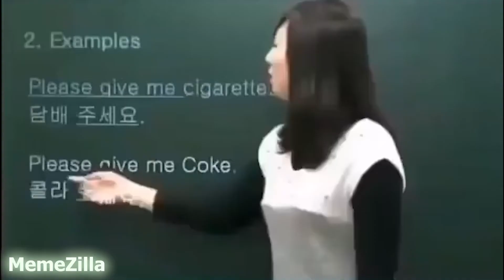Memes I found in my grandma's kitchen